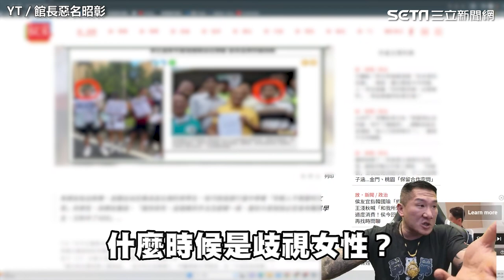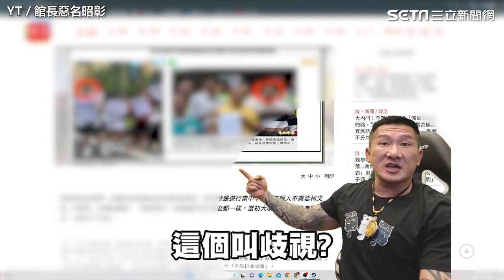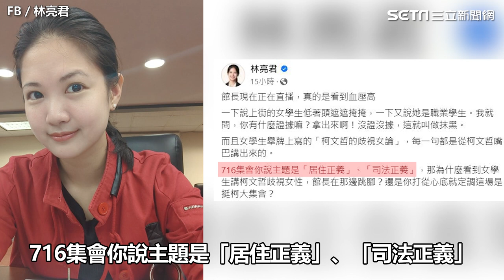館長駁斥歧視女性！轟舉牌女生放狗屁、就是職業學生 議員：看到血壓高｜三立娛樂星聞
畫面來源：YT／館長惡名昭彰、FB／林亮君